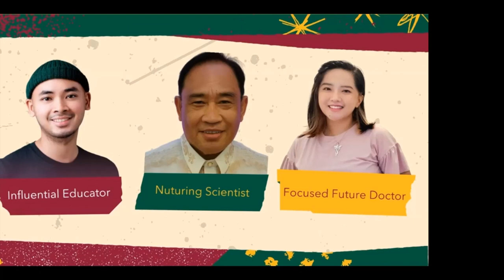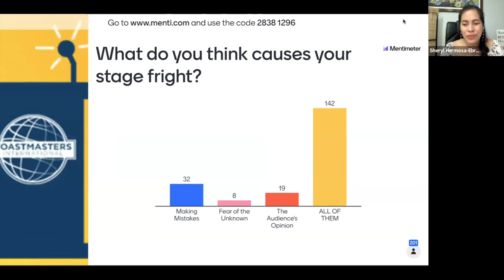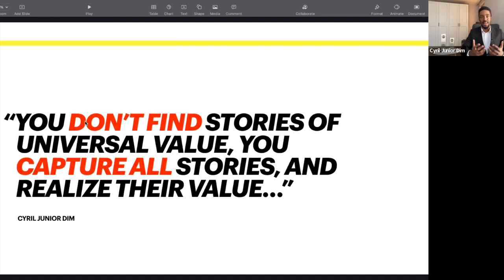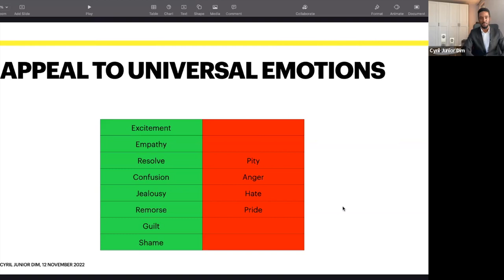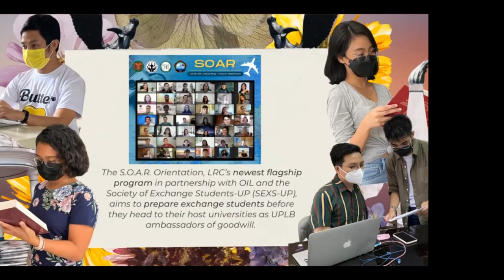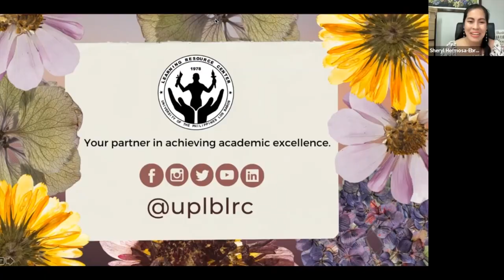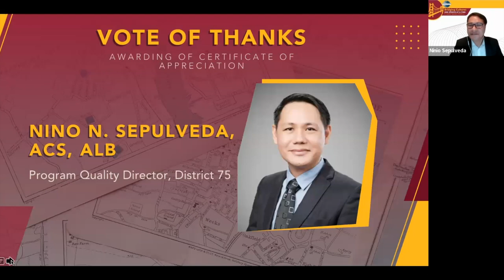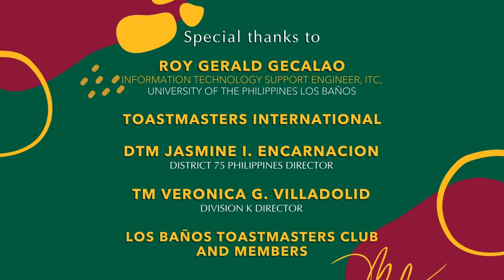Bridging Cultures: One Speech at a Time Webinar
Are you ready to conquer your fear of public speaking?

Learn public speaking tips and story-telling techniques from 2022 Toastmasters World Champion of Public Speaking Cyril Junior Dim.

Get ready to take your public speaking to the next level!